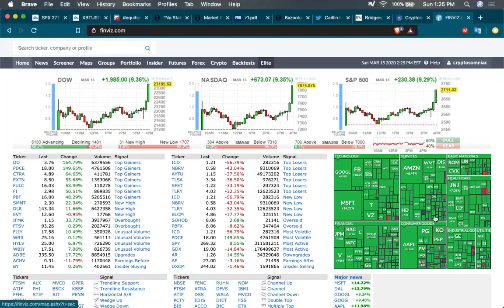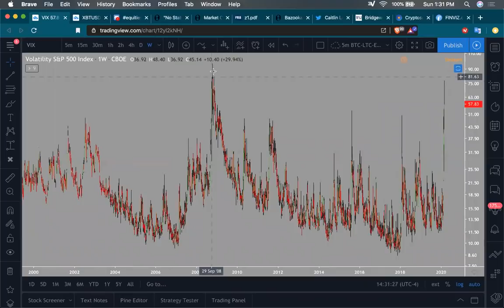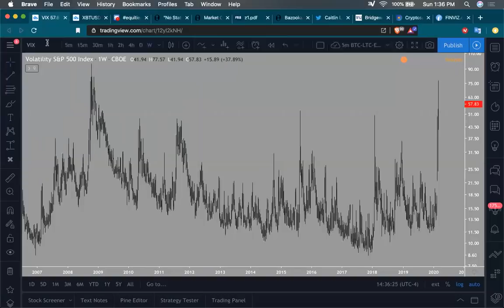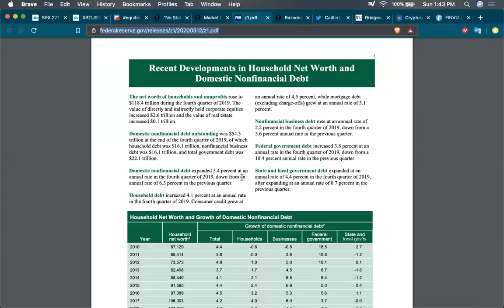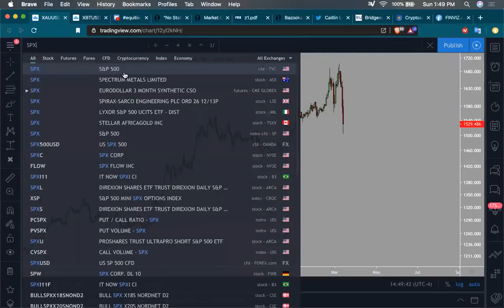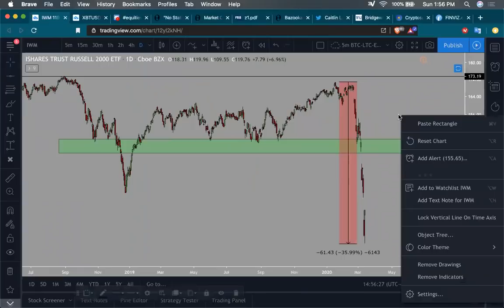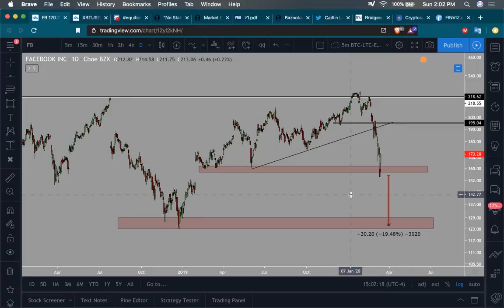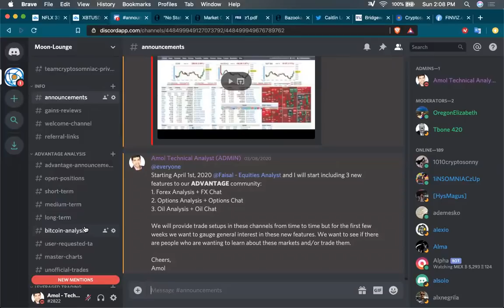Where we think the stock market is headed next week... | Impact on Bitcoin | Bottoms have 3 phases!